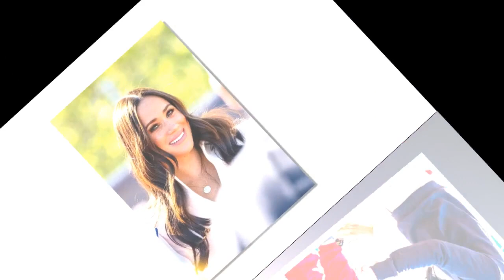Meghan Markle snobée par la reine : pourquoi Elizabeth II ne lui a pas souhaité son anniversaire